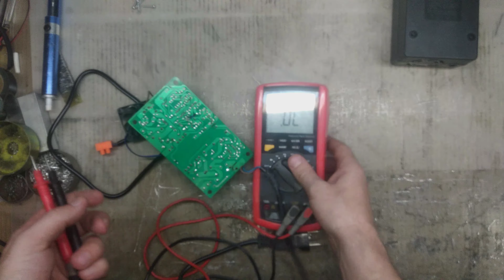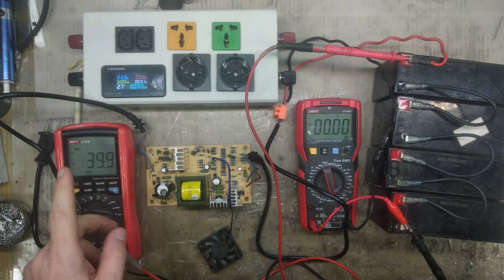Зарядний пристрій 48V 3.5A TCDZ0001-2016 базовий ремонт.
Ремонт зарядного пристрою та демонстрація його роботи.